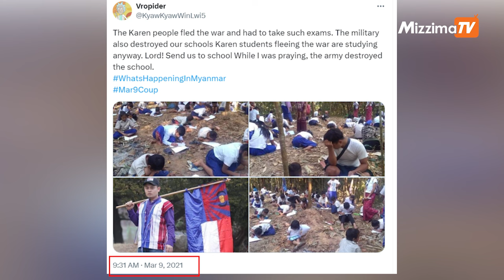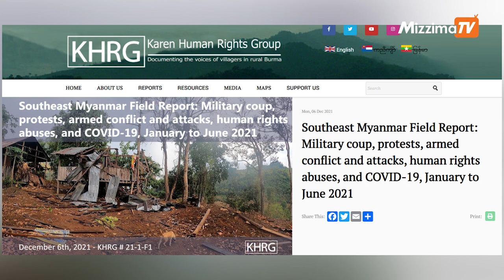ကော်သူလေးမှာ စာမေးပွဲဖြေနေတဲ့ ကျောင်းသားတွေရဲ့ပုံဟာ ပုံအဟောင်းသာဖြစ်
ZZ (မဇ္ဈိမ) ။ ။ ကရင်ပြည်နယ်၊ ကရင်အမျိုးအသားအစည်းအရုံး (KNU)ရဲ့ အုပ်ချုပ်နယ်မြေတစ်ခုဖြစ်တဲ့ ကော်သူလေးမှာ ကျောင်းသားတွေရဲ့ နောက်ဆုံးစာမေးပွဲကို ဖြေဆိုနေတဲ့ပုံဆိုပြီး လူမှုကွန်ရက်မှာ ပျံ့နှံ့နေပါတယ်။

နော်ဖောကညော် (Naw Phaw K’nyaw) ဆိုတဲ့ ဖေ့စ်ဘုတ်အကောင့်ပိုင်ရှင်က မတ်လ ၁၁ ရက်နေ့မှာ “Final exam for the children’s in kawthoolei” ဆိုတဲ့စာသားနဲ့အတူ ကျောင်းသားအချို့ မြေကြီးမှာ စာရွက် ကိုယ်စီနဲ့ စာဖြေနေတဲ့ ပုံတစ်ခုကိုပါ အတူတွဲဖော်ပြထားတာပါ။

ဒီဖော်ပြမှုထဲမှာ ဘယ်အချိန် ဘယ်နေရာ ဆိုတာကို တိတိကျကျ မဖော်ပြထားဘဲ ကော်သူလေး လို့ပဲ ဖော်ပြထားပေမယ့် ဒီပို့စ်ကို ပြန်လည်မျှဝေသူကလဲ ၄၀၀၀ ကျော်ထိရှိနေပါပြီ။  အခြားဖေ့ဘုတ်အကောင့်နဲ့ ပေ့ချ်တွေမှာလည်း ပြန်လည်ဖြန့်ဝေနေတာတွေ ရှိနေပါတယ်။

မဇ္ဈိမရဲ့ အချက်အလက် စစ်ဆေးသူတွေက ဒီပုံနဲ့ ပတ်သက်ပြီး အချက်အလက်စစ်ဆေးခဲ့ရာမှာ ပုံဟောင်းတွေ ဖြစ်ကြောင်း တွေ့ရပါတယ်။

ဒီပုံနဲ့ ဗီပိုက်ဒါ (Vropider) ဆိုတဲ့ X အသုံးပြုသူတစ်ဦးက မတ်လ ၉ရက် ၂၀၂၁ခုနှစ်မှာ စစ်ကောင်စီဟာ ကရင်ပြည်နယ်ထဲက ကျောင်းတွေကို ဖျက်ဆီးနေတယ်လို့ ရေးသားကာဖြန့်ဝေထားတာကိုတွေ့ရပါတယ်။ လင့်

နောက်ထပ် X အသုံးပြုသူတစ်ဦးဖြစ်တဲ့ Zoya Phan ဆိုတဲ့ အကောင့်ကနေလည်း မတ်လ ၁၄ ရက် ၂၀၂၁ခုနှစ်မှာ ကရင်ပြည်နယ်ထဲကတစ်နေရာကို စစ်ကောင်စီကလာတိုက်ခိုက်လို့ ကလေးတွေ စာမေးပွဲကို တောထဲမှာ ဖြေဆိုနေရတယ်လို့ ရေသားကာ ဖြန့်ဝေထားပါတယ်။ လင့်

ဒါ့အပြင် Karen Human Rights Group ဝက်ဘ်ဆိုဒ်ကနေ ၂၀၂၁ခုနှစ် ဇန်နဝါရီကနေ ဇွန်လထိ စစ်အာဏာသိမ်းပြီးနောက် ဖြစ်ပွားခဲ့တဲ့ ပဋိပက္ခတွေအကြောင်း ထုတ်ပြန်ခဲ့ပါတယ်။
အဲ့ဒီထုတ်ပြန်ချက်ထဲမှာ မတ်လ ၂ ရက် ၂၀၂၁ခုနှစ် လားဒိုမြို့နယ် ခလွယ်လွီးထူးခရိုင်မှာ ကျောင်းသားတွေ တောထဲမှာ စာမေးပွဲဖြေနေရတဲ့ပုံဆိုပြီး ဖော်ပြထားတာကိုတွေ့ရပါတယ်။ လင့်

ဒါကြောင့် အခုပျံ့နှံ့နေတဲ့ ကော်သူလေးခရိုင်မှာ ကျောင်းသားတွေ တောထဲမှာ စာမေးပွဲဖြေဆိုနေတဲ့ပုံတွေဟာ ပုံအဟောင်းပဲ ဖြစ်ပါတယ်။

မဇ္ဈိမ၏သတင်းဖတ်ရှုသူများအနေဖြင့် သတင်းတုဟုသံသယရှိသည့် အချက်အလက်များ၊ သတင်းဆောင်း ပါးများ၊ သတင်းမှားများကို ယခုလင့်  " t.ly/AjFbz " သို့ ဝင်ရောက်ဖြည့်စွက် ရေးသားပေးပို့ မေးမြန်းနိုင်ပါသည်။